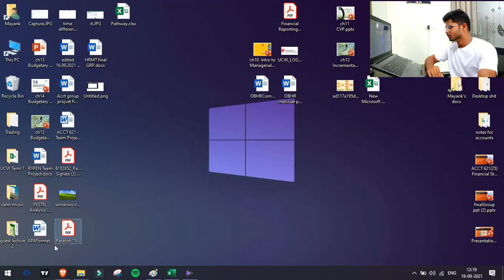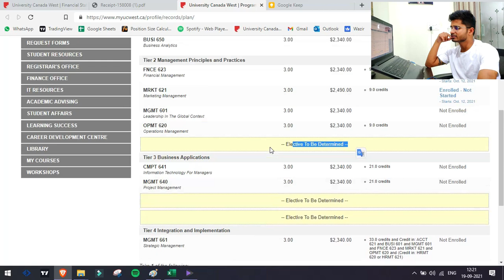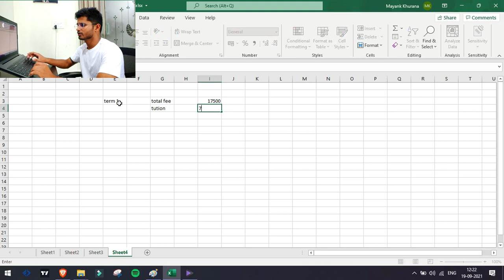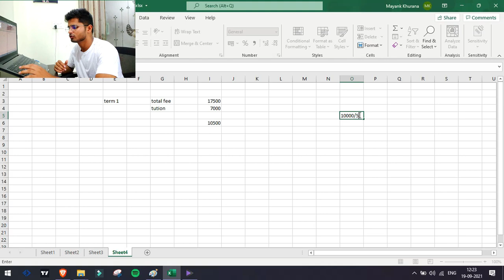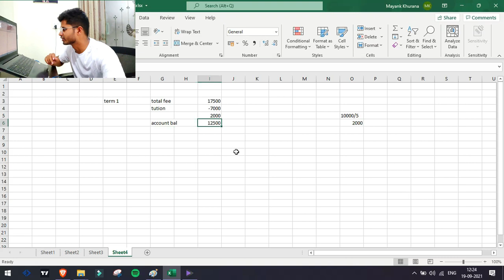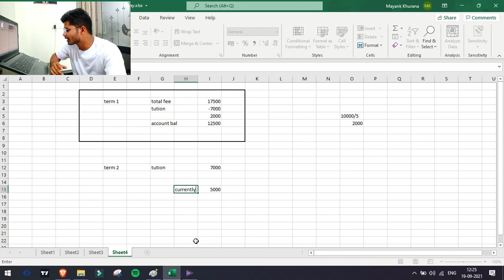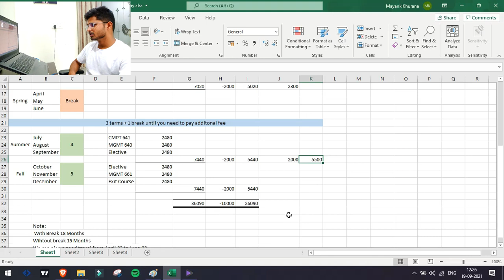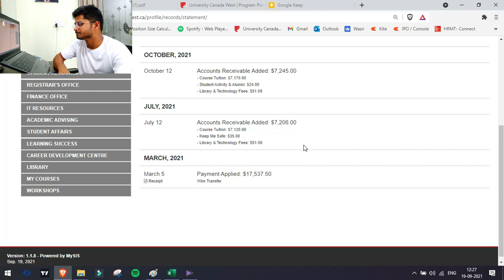Know this about Tuition Fee | Foundation or Direct MBA? | University Canada West